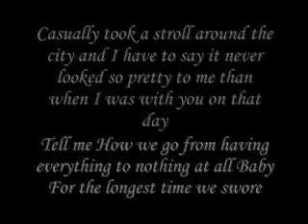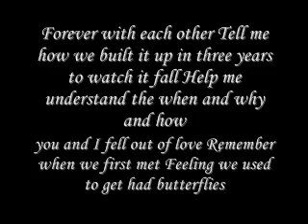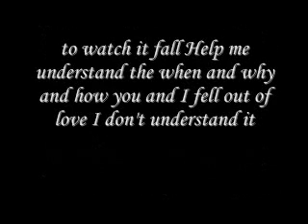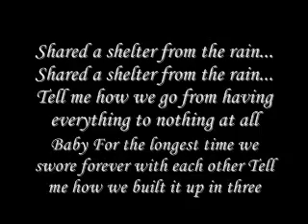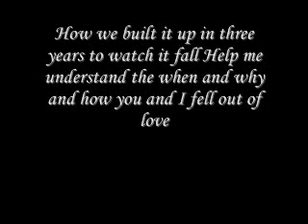Ailah-Remember (with lyrics)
This is my first video yay and no hate comments plzz =] ♥